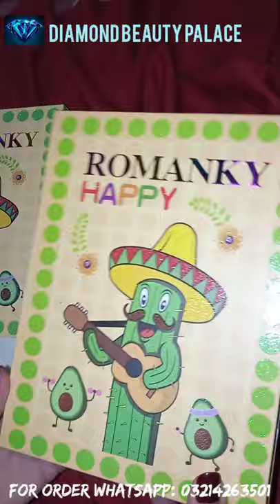ROMANKY HAPPY Fashion Beauty Book Palette || DIAMOND BEAUTY PALACE